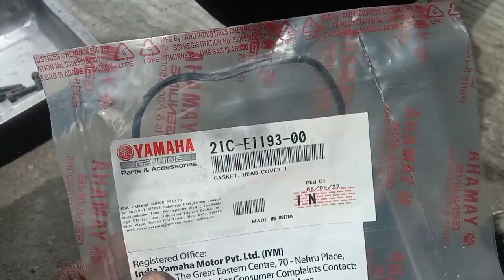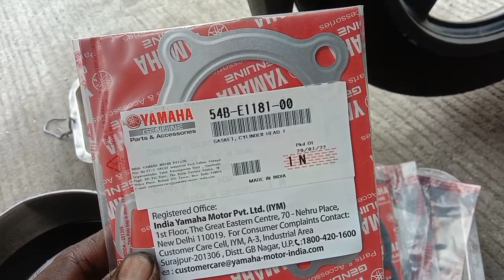SZ Yamaha Top Overhaul palit gasket